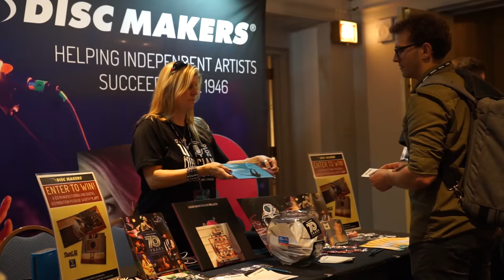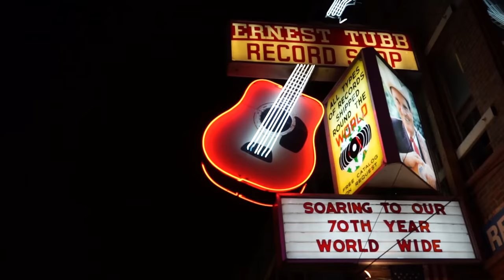CD Baby's DIY Musician Conference 2016 Highlights!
Thank you, Chicago! See ya next year in Nashville!